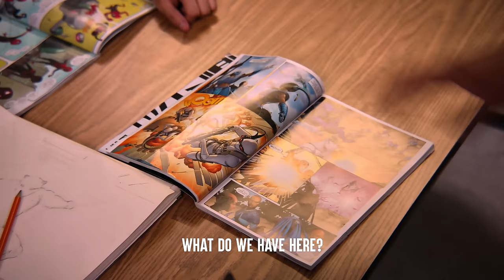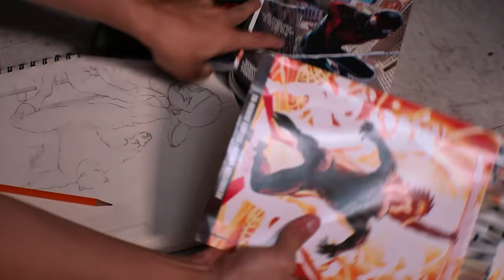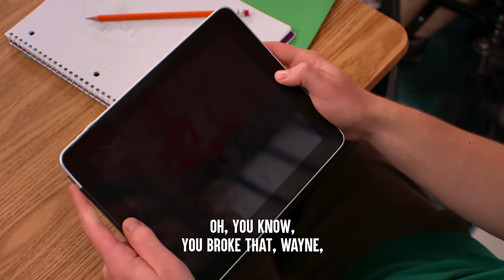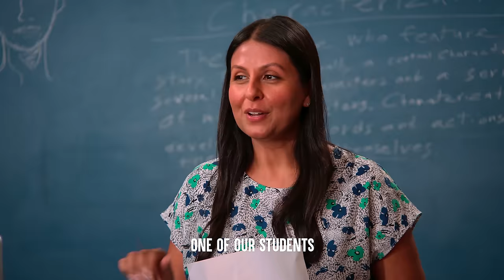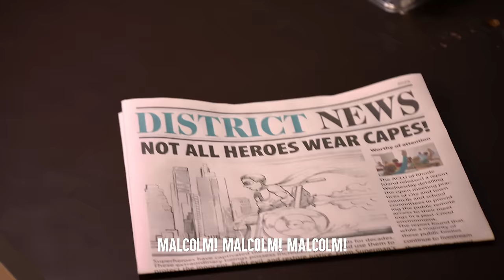BLACK PANTHER Fights BULLIES Inside SCHOOL, What Happens Next Is Shocking | Dhar Mann Studios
🔴 Spine-tingling NEW SERIES on 10/21…Secrets of the Shadows, WATCH the trailer ▶️

CHAPTERS:
00:00   BLACK PANTHER Fights BULLIES Inside SCHOOL
17:38   RECOMMENDED VIDEO TO WATCH NEXT

CREDITS:
Idea: Dhar Mann
Writer: Dhar Mann
Director / Cinematographer: Mike Koslov
Senior Managers: Ruben Ortiz, Tony Corsini, Christopher M. Brown
Assistant Director: Mitchell Smalenski
Editor: Alejandra Hou
Assistant Editor: Javier Martinez
Composer: Nicholas Jones
Colorist: Mario Pantin
Sound Editor: Lucca Mendes
VFX Editor: Fabian Acosta
Trailer Editor: Brian Burkhardt
Casting and Locations Manager: Alisha Watson
Casting Associate: Kevin Svec
Pre Production Managers: Hope Mueller, Luz Ortiz
Post Production Manager: Brian Nelson, Allan Dave Castro
Bookings Manager: Kevin Acciani
Bookings Associates: Nix Villarubin, Sherri Salazar, Khai Almendrala, Lea Leysis
Gaffer: Abood Albadarin
Key Production Assistant: Eddy Gonzalez
Production Assistant:
Makeup/Hair: Brittany Fontaine
Sound Mixer / Boom Operator: Major W. Latimer
Production Designer: Marco Chiong
Set Dresser: Cory Maracle
Props and Inventory Manager: Manuel Alcaraz
Props Associate: Armand Bashar
Inventory Associate: Joshua Bogert
Stunt Coordinator: Lorenzo Carreonn

Actors

Malcolm - Devon Weetly
Wayne - Alexis Silvestre
Randle - Alex Long
Andrew - Jackie Tran
Student 1 - Chok Suwanavisootr
Student 2 - Paul Fiumano
Student 3 - Christopher Hilt
Student 4 - Mariana Leal
Student 5 - Bess Jane
Student 6 - Julius Lambrecht
Student 7 - Ashley Narag
Student 8 - Karlie OHearn
Student 9 - Amanda W. Sutton
Lily - Aliya Victoriya
Dad - Paul Jerome
Principal Lee - Junie Hoang
Black Panther - Jordan Cann
Lunch Lady - Deborah Bare
Teacher - Rita Sehmi
Coach - Allan Wayne Anderson
Pizza Delivery Guy - Adam Sartain